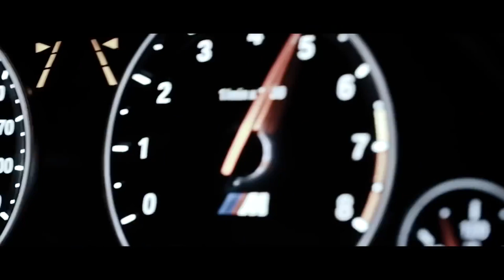Summer Cem - Tamam Tamam (Rakurs & Ruslan Rost)(Car Music Video)